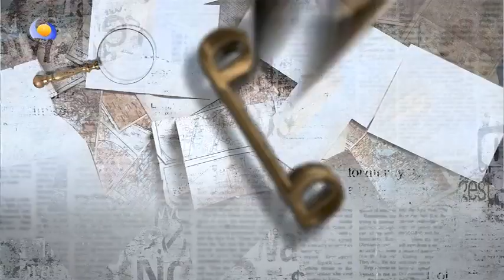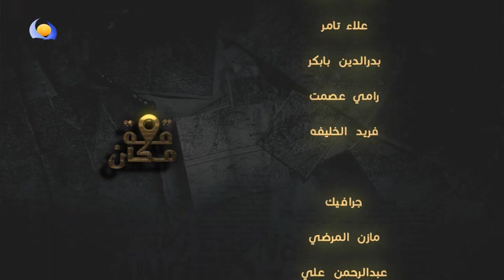قصة مكان - حي الفتيحاب